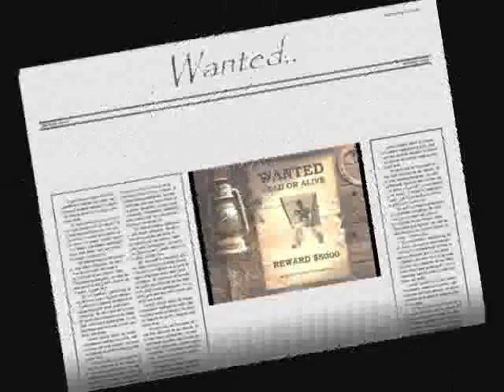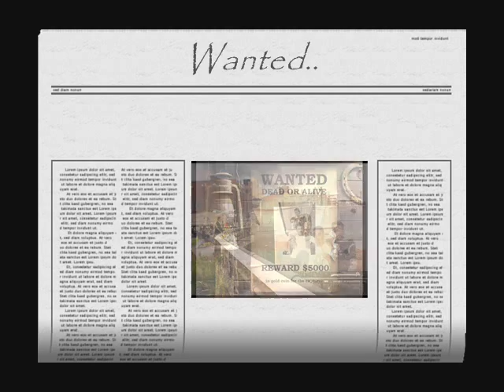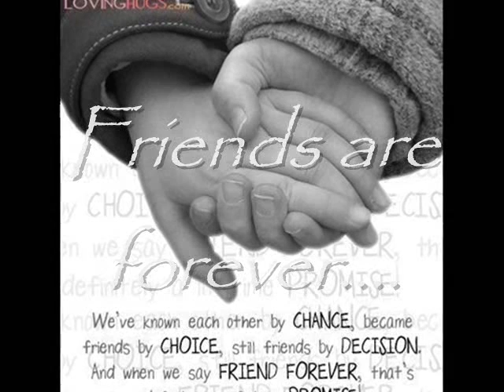School Memories With Friends (Part 2 ) -Pradhumna Gautam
Its dedicated to all my college friends !! I ll miss u all in my these days :( :(